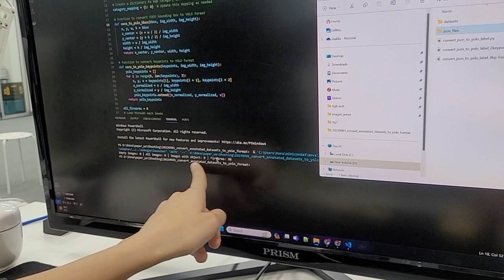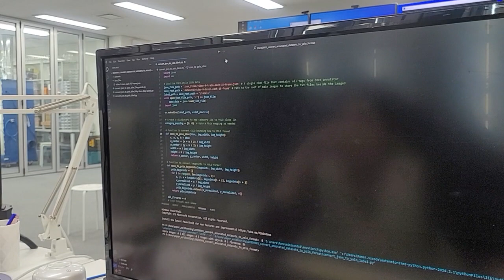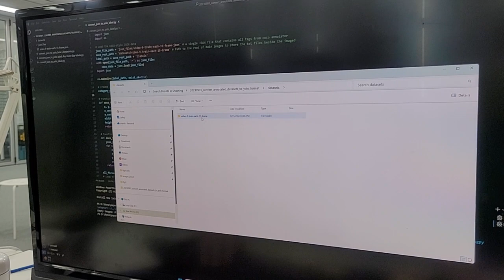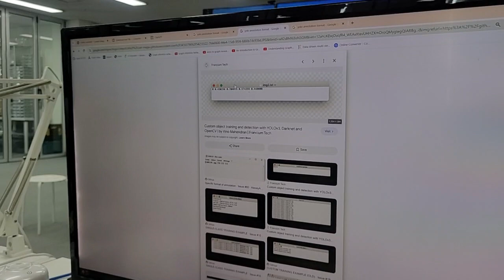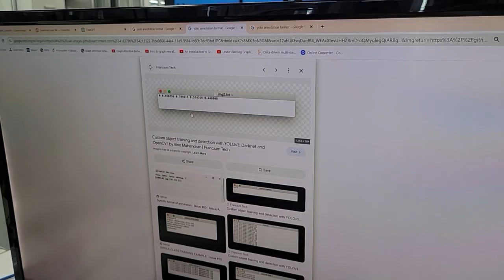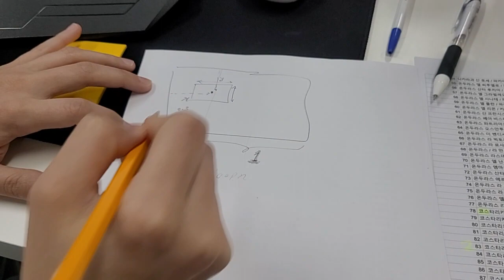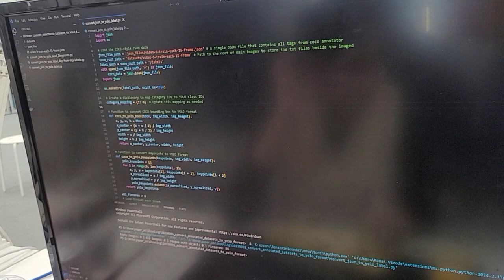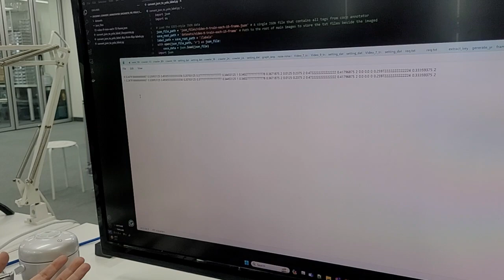2024 03 15 양정은 Rona automated annotation2